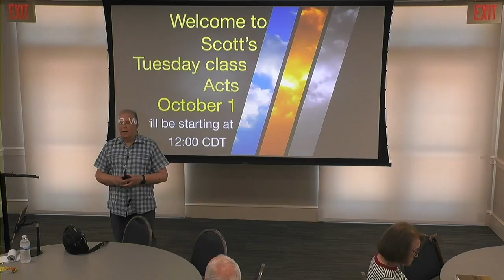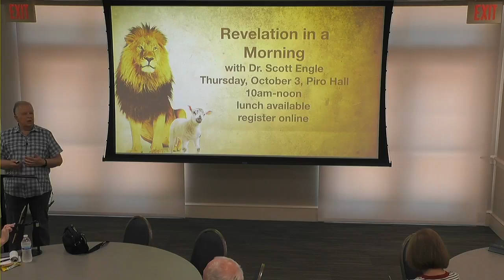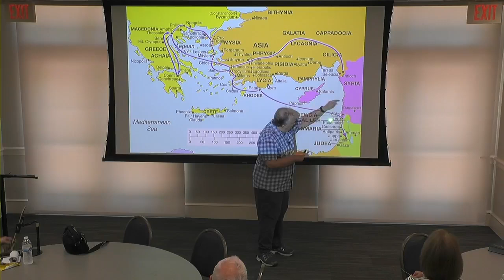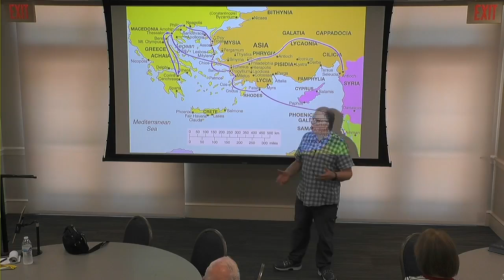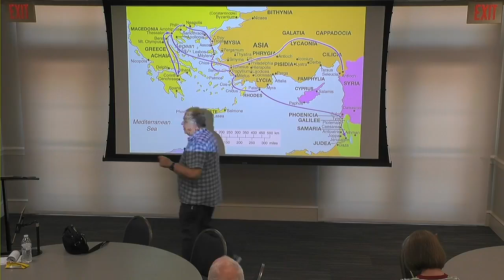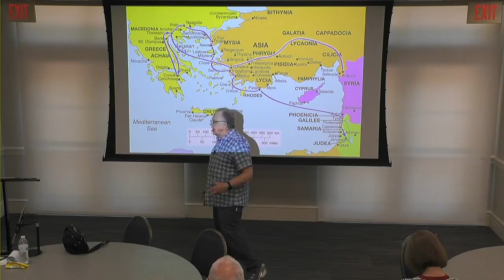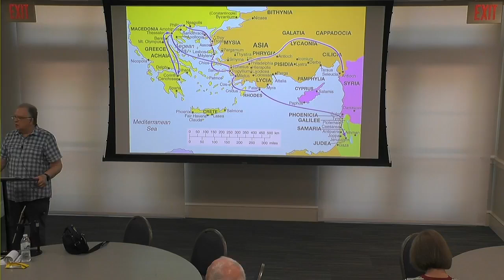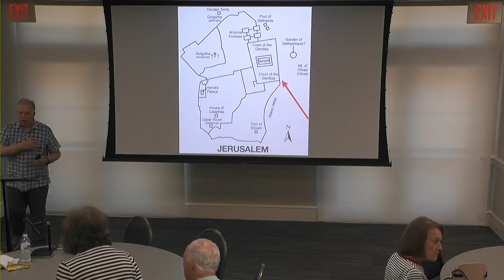Acts class on Oct 1 2024 Wk 32 -- 21:17-36